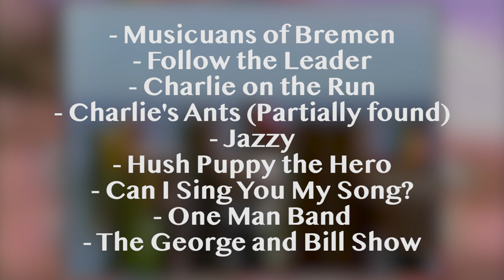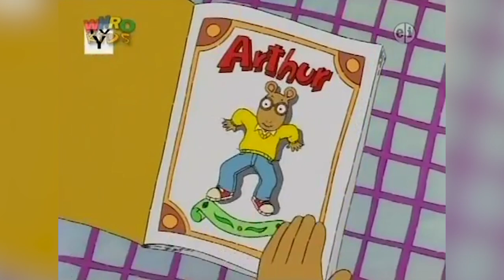3 Pieces of Lost PBS Kids Media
Hey guys! For this week's video, I'm covering 3 lost pieces of PBS Kids media from the late 1990s and the early 2000s. In this video, I'm going over the lost Dragon Tales pilot, lost Bookworm Bunch Bumpers, and Charlie Horse Music Pizza.